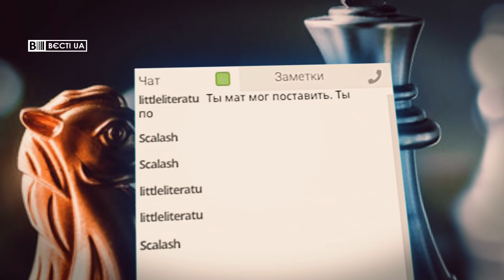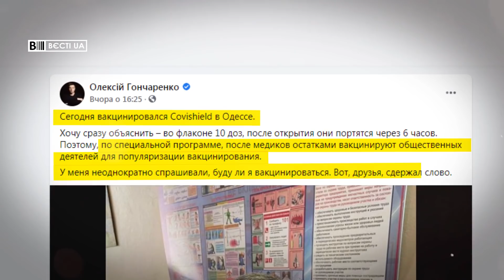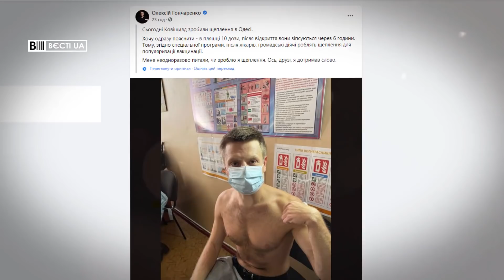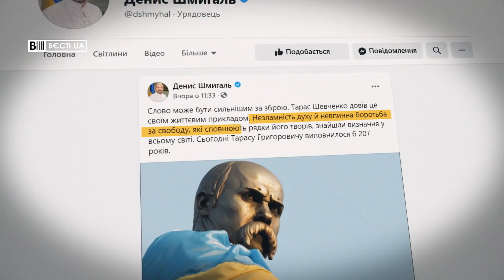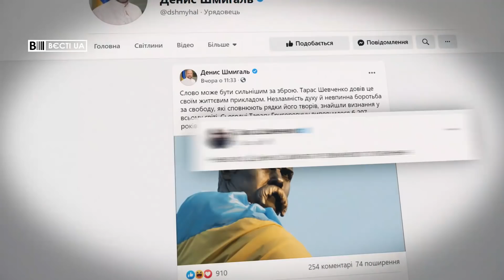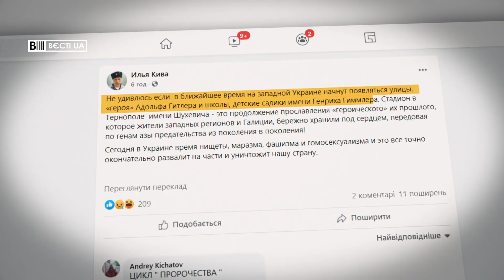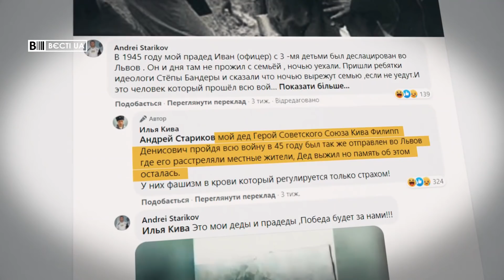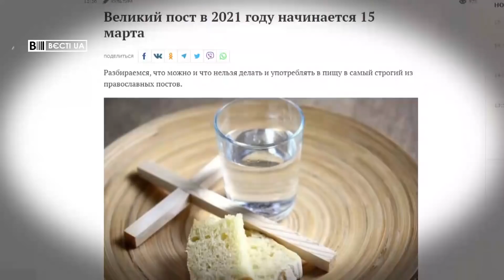Кива заговорив про вулицю імені Гітлера, Вєсті.UA, 10 березня 2021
У випуску програми "'Вєсті.UA" за 10 березня –  одіозний нардеп Ілля Кива обурився тим, що стадіон у Тернополі перейменують на честь Романа Шухевича. Тож він тепер "не здивується, що на заході України з'являтимуться вулиці імені Гітлера".